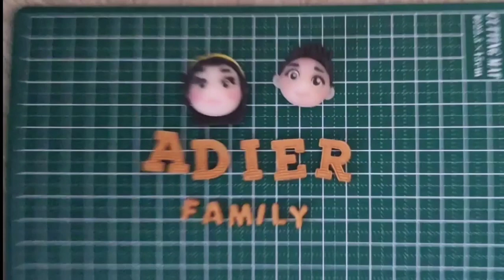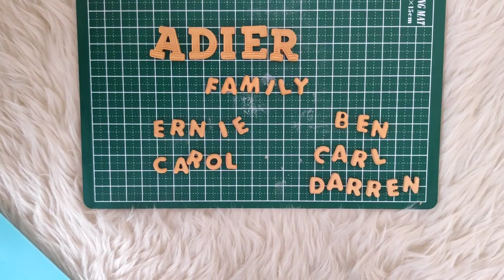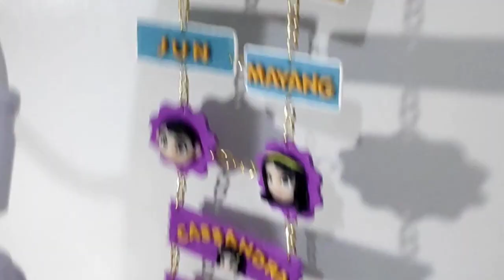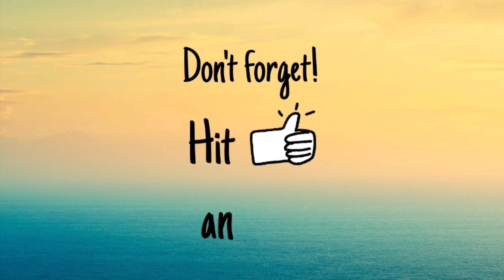Family Tree Wall Décor | Airdry Clay Tutorials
Step by step tutorials on how I created this Family Tree Wall Decor using air dry clays.
This is one of my job commissioned. Watch and learn the techniques.